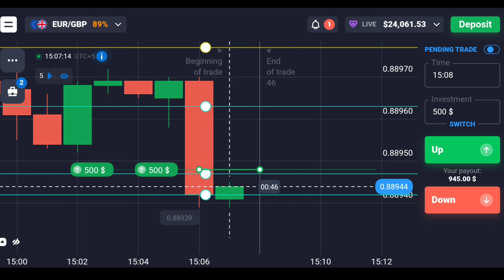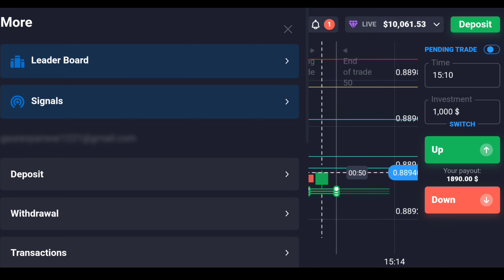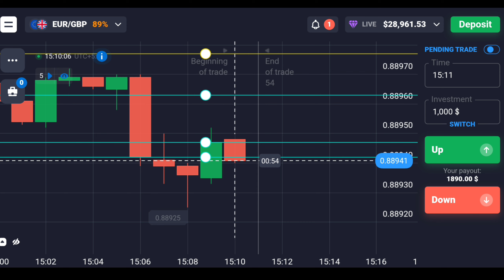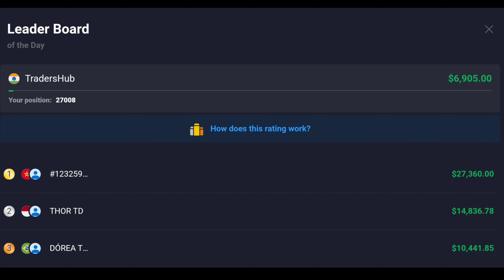When You Will Become Profitable | Quotex Sureshot Strategy